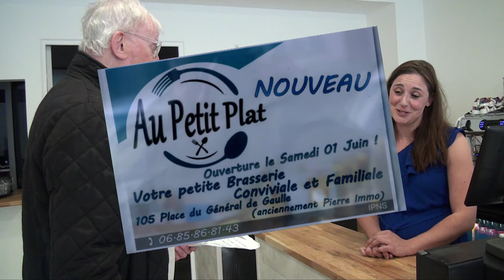Picquigny - Au petit plat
Il fut une époque après la guerre qui voyait Picquigny connaitre un véritable essor au niveau des lieux de restauration.
Par la suite, le commerce local a souffert et longtemps il n'est resté que le restaurant des Oliviers qui fut géré par plusieurs propriétaires, chacun gardant le nom de l'enseigne en hommage à celui qui avait contribué à la renommée du restaurant: Georges Olivier.
Aujourd'hui, notre village compte trois lieux de restauration.
Le dernier en date a été inauguré ce jeudi 30 mai  à l'enseigne AU PETIT PLAT au 105 place du Général de Gaulle.
Les anciens se souviennent que voici un demi siècle il s'agissait d'une maison de vente de grains et qui avait été tenu par l'ancien maire (il ne l'était pas encore) Jean Hervy.
Ces dernières années, il s'agissait d'un cabinet immobilier.
Qui a eu l'idée de transformer ce lieu de vente de maisons en un lieu de restauration?
Peut-être la sympathique Marie qui, voici quelques années, était devenue propriétaire du bureau de tabacs et marchand de journaux.
Pas besoin de véhicule pour aller d'un commerce à l'autre.
En quelques foulées, tout est possible.
Marie est originaire d'Ailly sur Somme et elle est la petite fille d'un certain Marceau Sellier qui fut un grand footballeur à Ailly mais aussi l'ASPTT et l'ASC.
Marie est fière de son grand père qui voici une dizaine d'années avait tenu à être le premier client de sa petite fille au café-tabacs.
Marie n'a jamais oublié.
Au Petit Plat sera ouvert le midi essentiellement et il n'y aura en principe qu'un seul plat du jour.  Mais ce qui va surtout amener une fidèle clientèle ce sera l'accueil qui lui sera réservé.
Bon vent au PETIT PLAT.
L.H.